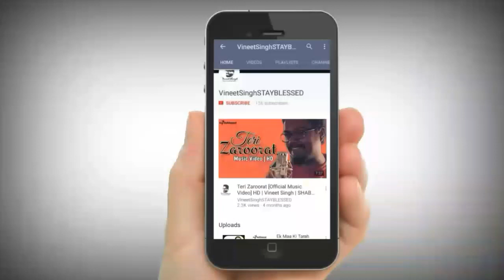Meri Zindagi Ki Yahi Dua [Audio] | Vineet Rae | Stayblessed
Meri Zindagi Ki Yahi Dua [Audio] | Vineet Rae